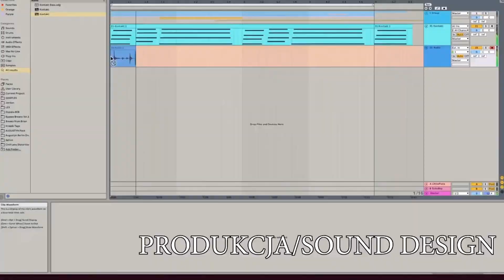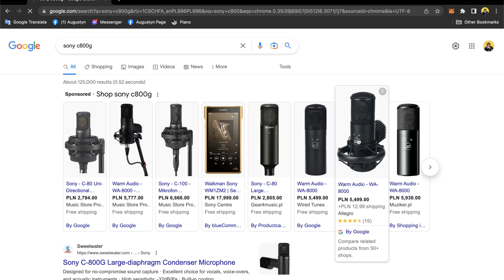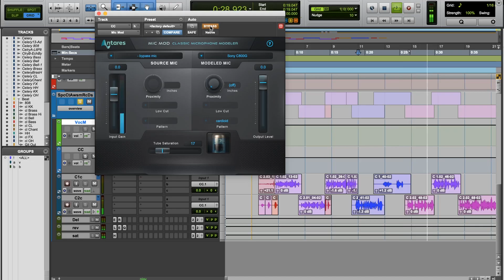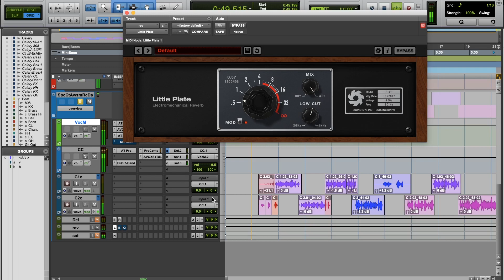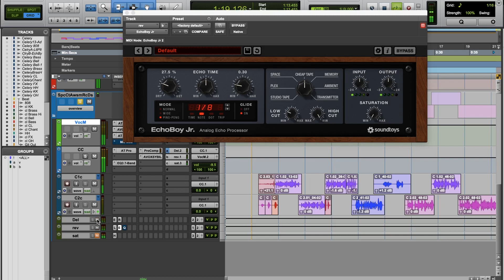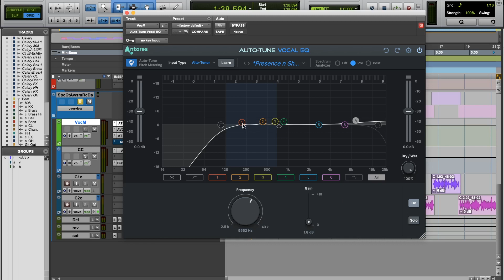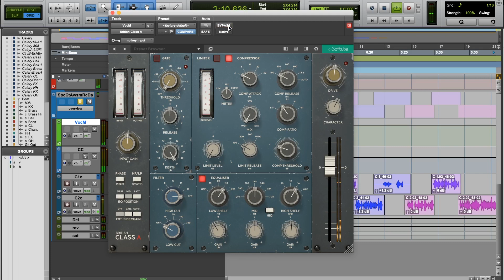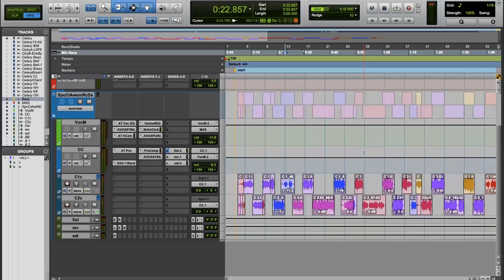Jak Obrobić Newschoolowe Wokale z Autotunem - EQ/Kompresja/Delay/Reverb/Saturacja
Dziś obalamy mity dotyczące overprocessingu przy realizacji jaskrawych i cyfrowych wokali pod trapowe beaty i autotune. Okazuje się że wbrew pozorom jest to prędzej kwestią detalu, niż intensywności pracy wtyczek. Pod lupą track z mojej nowej płyty "Space Cat"

Odcinek troche przydługi ale albo coś robimy porządnie, albo na presetach w 2 minuty bez ogaru XD pozdro!

👉 Po Mixy/Biciki prosze wjeżdżać w DM (szybko dobrze tanio, Niemiec płakał jak wjeżdżały na lawete):
👉 IG @spacecat_augustyn (DM zamów fizyk!)

👉 Chcesz płytke? Pisz na insta!
👉 Chcesz bit? Napisz! Chciałbyś dowiedzieć sie czegoś konkretnego o czym mógłbym zrobić film? Zostaw komentarz!

Copyright Augustyn 2023
Health Gang Records